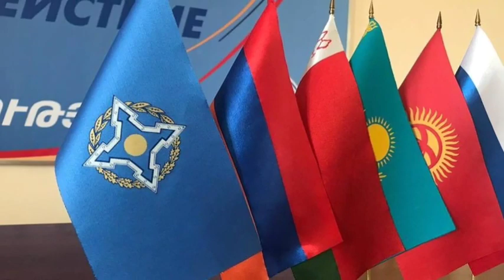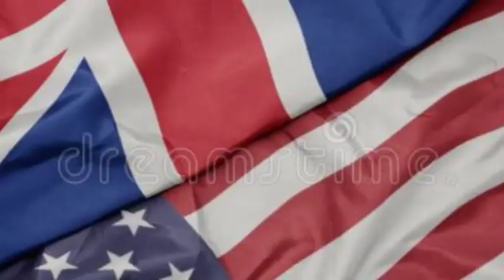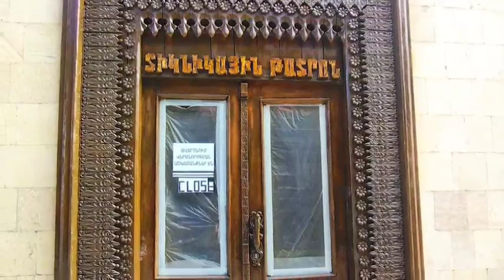Անիմաստ հավաքը ավարտվեց